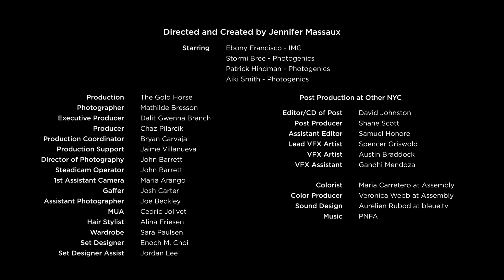COMA - Harper's BAZAAR (Fashion Film)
Directed and Creative by @jennifermassaux
Production by @the.goldhorse
Photographer @mathildebresson
Executive Producer - @dalit_gwenna
Producer - Chaz Pilarcik
Production Coordinator - Bryan Carvajal
Production Support - Jaime Villanueva

Starring
Ebony Fransisco - IMG
Stormi Bree - Photogenics
Patrick Hindman - Photogenics
Aiki Smith - @canicopythis

Director of Photography - @barrett_media
Steadicam Operator - John Barrett
1st Assistant Camera - @mangonavia
Gaffer - @joshbcarter
Assistant Photographer - Joe Beckley

MUA - Cedric Jolivet
Hair Stylist - Alina Friesen
Wardrobe - Sara Paulsen
Set Designer - Enoch M. Choi
Set Designer Assist - Jordan Lee

Post Production by Other NYC
Editor and Creative Director of Post - David Johnston @davidjdavidj
Post Producer - Shane Scott
Assistant Editor - Samuel Honore
VFX Artist - Spencer Griswold
VFX Assistant - Austin Braddock
VFX Assistant - Gandhi Mendoza

Color - Maria Carretero
Color Producer - Veronica Webb
Sound Design - Aurelien Rubod at bleue.tv @aurelienrubod @bleue.tv